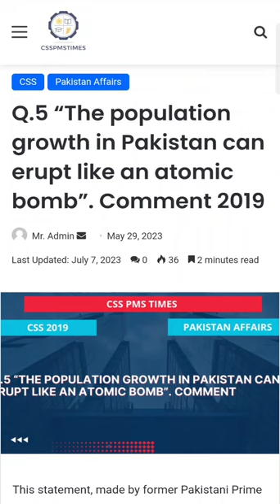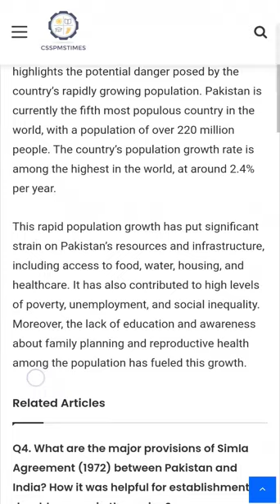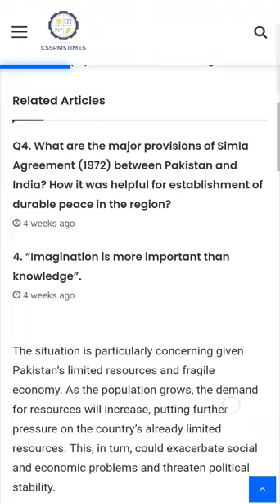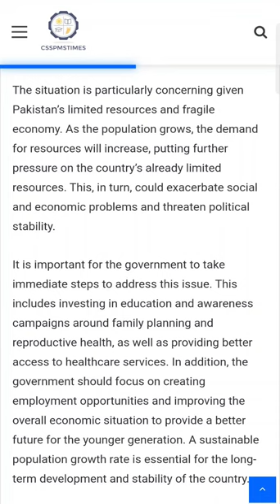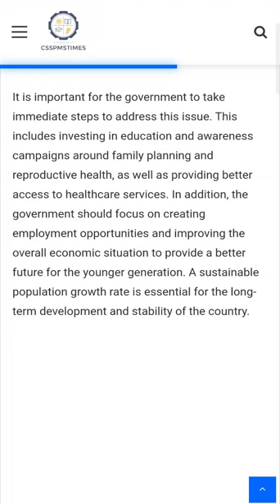Q.5 “The population growth in Pakistan can erupt like an atomic bomb”. Comment 2019